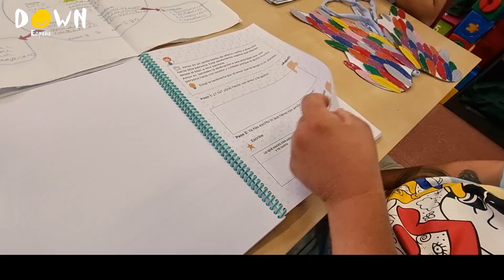DOWN ESPAÑA y Deloitte, impulsan "Yo elijo Mi futuro"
DOWN ESPAÑA ha ejecutado junto a Deloitte un proyecto con las 65 entidades que componen la Red Nacional de Empleo con Apoyo y cuyo objetivo es Reactivar la inclusión laboral de las personas con síndrome de Down.